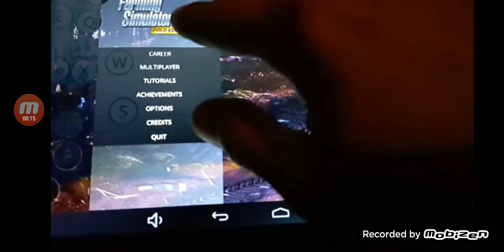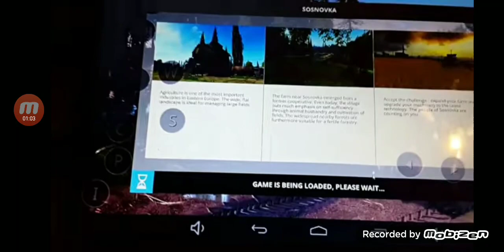Farming simulator 2015 Gold edition on android(goclewer tablet